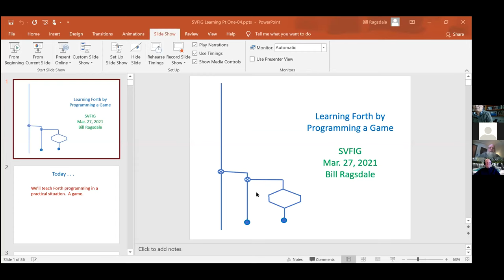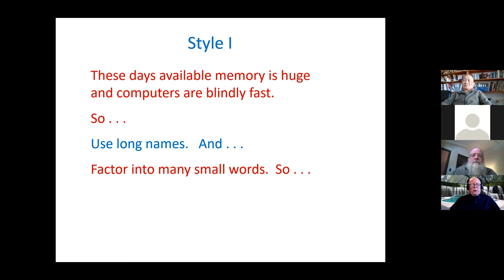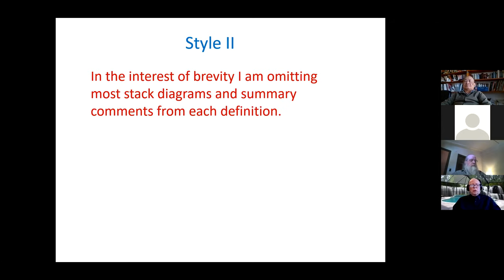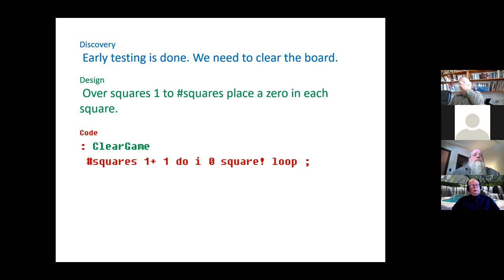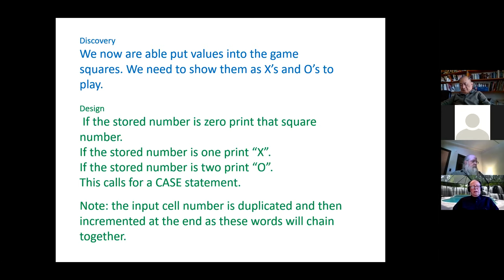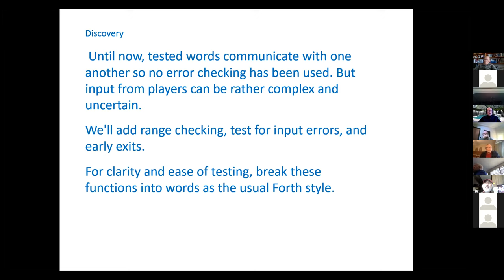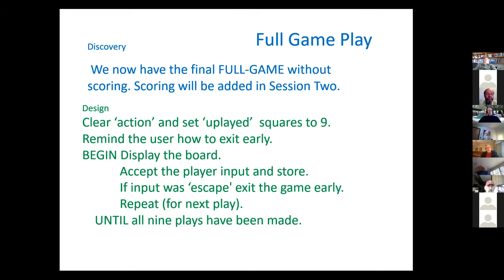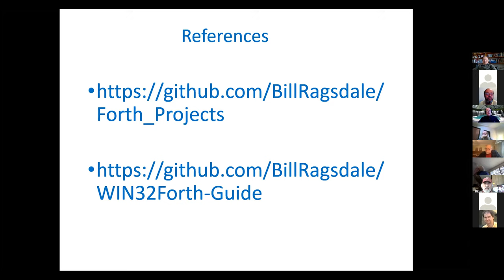2021/03/27 - Learning Forth by Programming a Game - Bill Ragsdale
2021/03/27 - Learning Forth by Programming a Game - Bill Ragsdale
SVFIG March 2021 Meeting